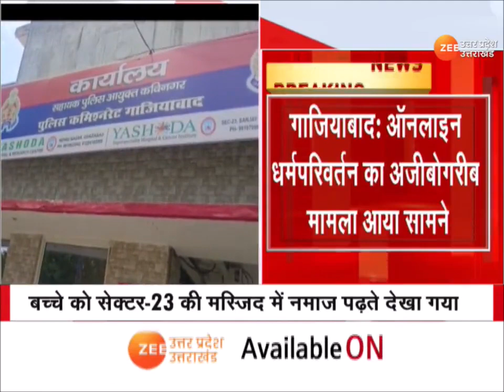Ghaziabad के नाबालिग का ऑनलाइन धर्मपरिवर्तन, मुंबई के युवक पर धर्मपरिवर्तन कराने का आरोप | Latest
Ghaziabad : गाजियाबाद के नाबालिग का ऑनलाइन धर्मपरिवर्तन, मुंबई के युवक पर धर्मपरिवर्तन कराने का आरोप, नाबालिग को नमाज पढ़ते देख हैरान रह गए परिजन
कविनगर थाना इलाके का मामला